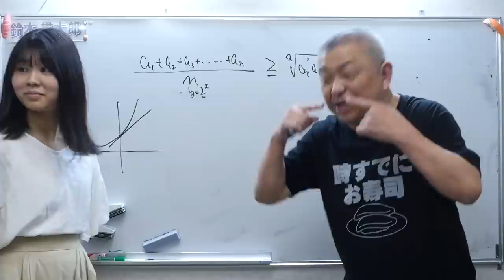メガネを外した和子の勉強状況を寿司を食べながら聞いてみた【なぜ英語が聞こえるのか】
【解いてみろ】東工大の英語に国立理系組が挑戦【大学受験プロジェクト】

‹出演者情報›
もりてつ
発音指導士